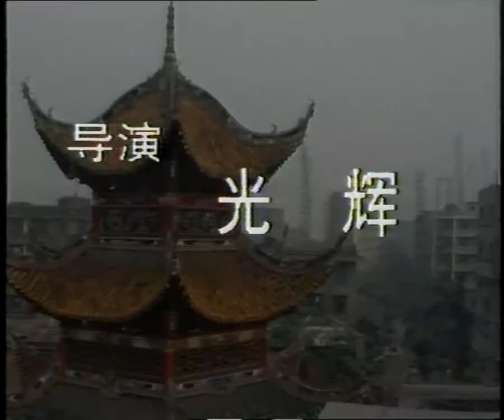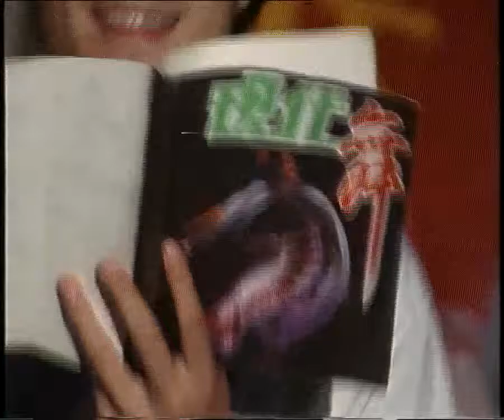重庆方言剧《钱皇后的酸甜苦辣》第一集